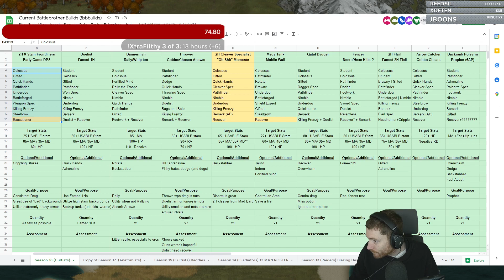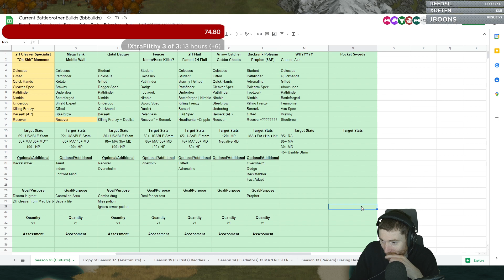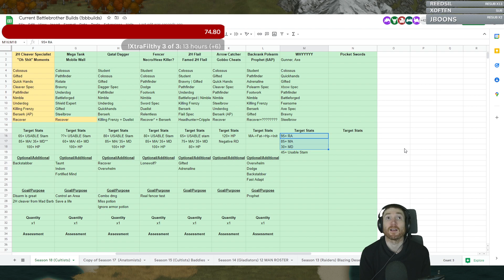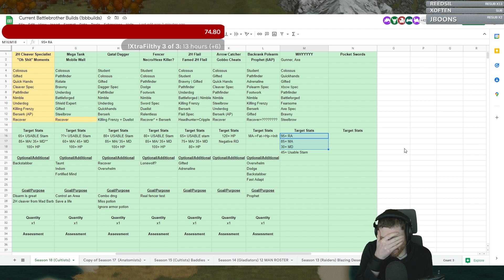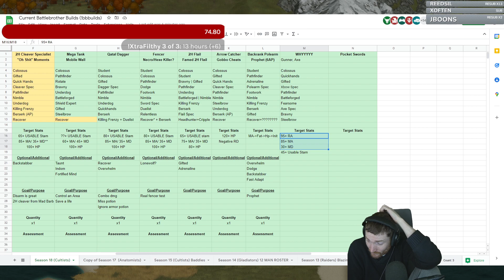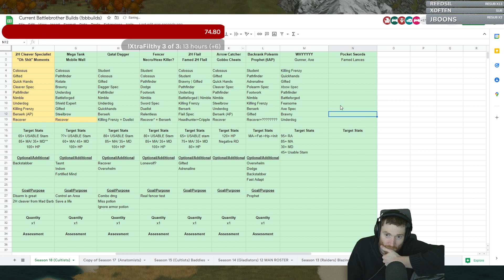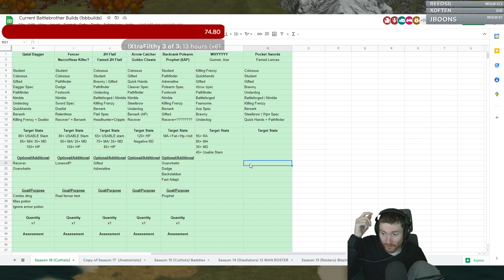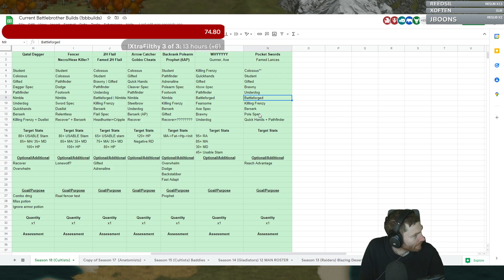Battle Brothers Season 18 (Cultists) : Part 40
Filthy revisits one of his favorite origins - the Davkul Cultists!

!bbbuilds in Filthy's discord or twitch channel (live or offline) for the builds sheet.

Special thanks to RichyE566 for chopping the twitch VoDs up for YT upload!